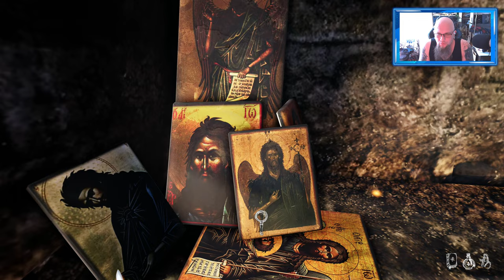Angezockt | Gray Dawn [PS5] [4K]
👍 🖖 🤟 🛒 Mein Equipment 🛍️ 🤟 🖖 👍
EpicPartner
Ihr habt Bock mit mir zu zocken oder zu texten? Kein Problem:
🕹️ PSN: odin_ase
🕹️ Steam: odin_ase